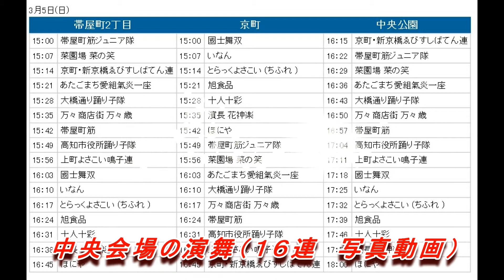土佐のおきゃく よさこい春の舞２０１７ 中央会場での１６連の演舞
２０１７年３月５日、高知市で「土佐のおきゃく　よさこい春の舞２０１７」が開催されました。そこでこの日「京町での演舞　写真撮影」、「中央広場　写真撮影」、「中央広場　動画撮影」をさせて頂きました。この動画は「中央会場での演舞　写真撮影」したものを動画としてダイジェスト版に作成しました。良かったら見て下さい。